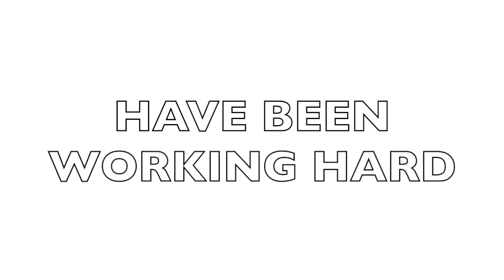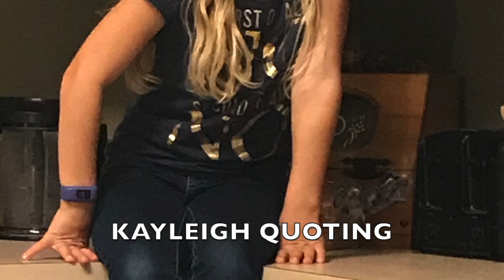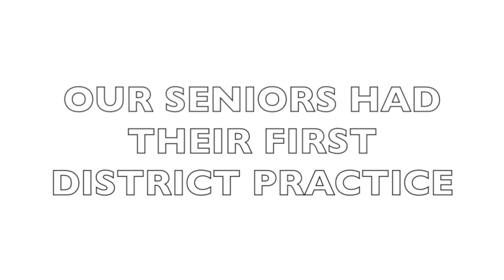Bible Quizzing Update December 2017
The beginning of the 2018 Bible Quizzing year.